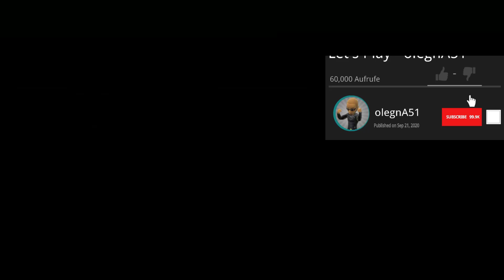SEX MIT EINER DICKEN? | Gears of War 5 👽🎮 #5 ENDE GUT ALLES SCHLECHT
Als einer der beliebtesten Gaming-Epen ist Gears mit 5 aufregenden Modi und der besten Kampagne seit Langem besser denn je.Kampagne: Die Welt steht am Abgrund. Der Schwarm hat die Roboterarmee der Koalition unter seine Kontrolle gebracht und greift die Städte der Menschen an. Während der Feind immer näher rückt, begibt sich Kait Diaz auf die Suche nach der Wahrheit. Sie zieht los, um herauszufinden, was sie mit dem Feind gemein hat, doch findet weit mehr heraus, als ihr lieb ist – die wahre Gefahr für Sera ist sie selbst.

💲Wenn dir das Spiel gefällt Unterstützte die Entwickler💲

Dieses Spiel enthält möglicherweise Inhalte, die nicht für alle Altersgruppen geeignet sind, oder ist möglicherweise nicht für die Anzeige bei der Arbeit geeignet.

• Dies kann Folgendes umfassen:
• Häufige Gewalt oder Gore
• Allgemeiner reifer Inhalt
• Sexuelle Themen

🚫Copyright🚫
Text-, Foto-, Video-, Audio- und audiovisuelle Programme und Produkte, einschließlich das in diesem Kanal enthaltenen Material, sind urheberrechtlich geschützte Werke. Jeder, der ohne Erlaubnis unsere Inhalte für kommerzielle oder nichtkommerzielle Zwecke anzeigt, reproduziert, kopiert, abgeleitete Werke erstellt oder verkauft, verstößt gegen das Urheberrecht und haftet für Urheberrechtsverletzungen.